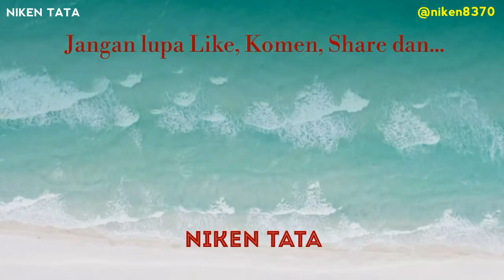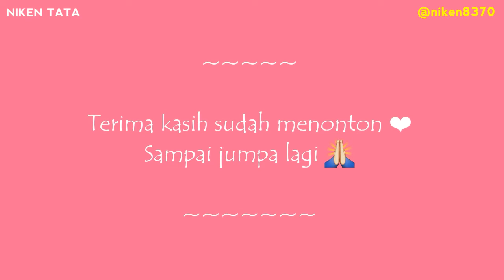NASI GORENG KAMPUNG, uenak dan simpel resep dari ibu mertua .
📌Bahan dan bumbu :
@Bawang merah
@Bawang putih
@Cabe rawit
@Penyedap rasa